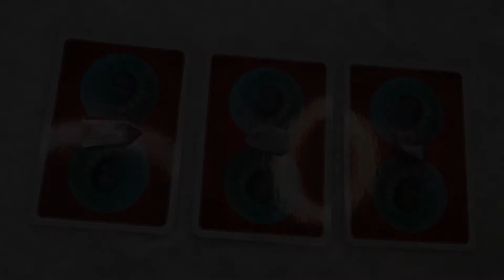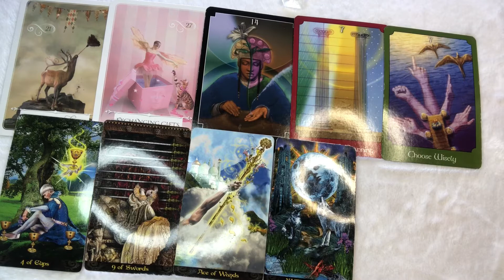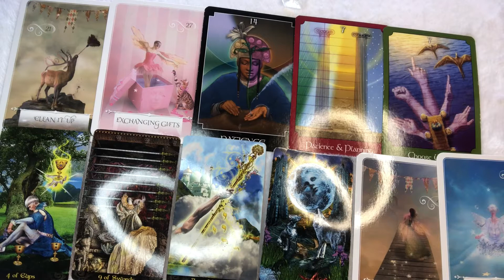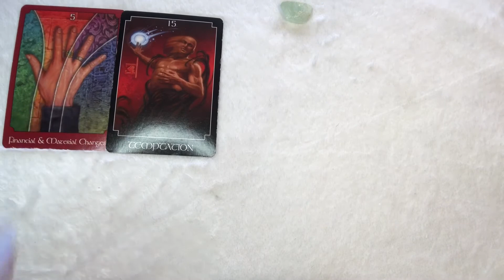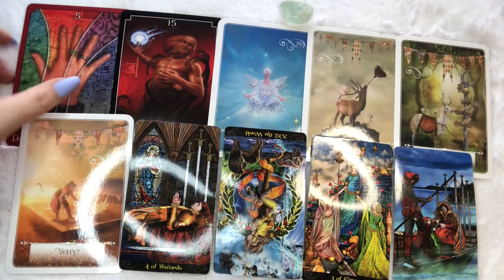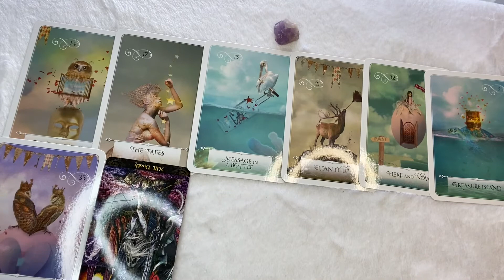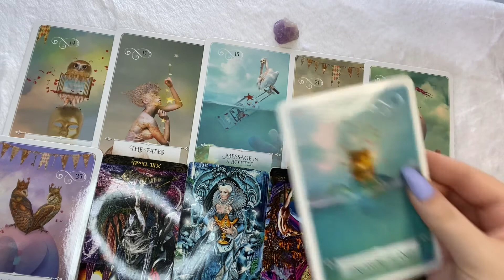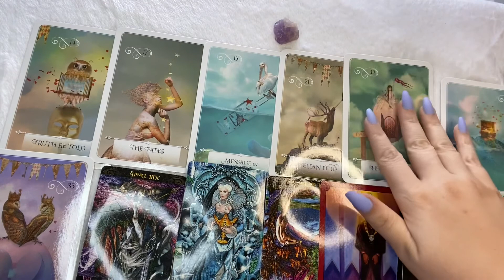✨This was meant to find you!✨ 2021 Message for you!😮💰Pick a Card🔮🌈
All of my donations go back into my channel towards New Cards & Equipment🙂-